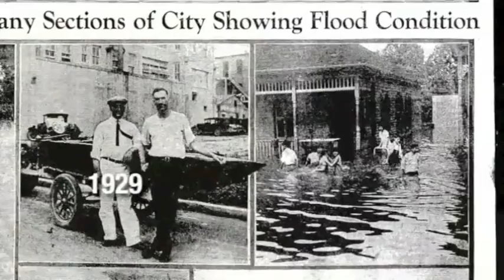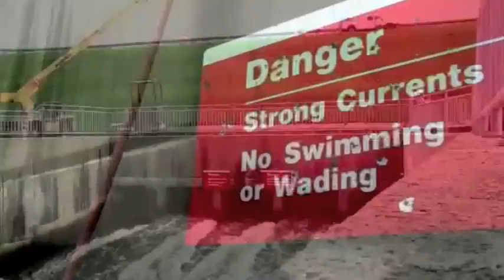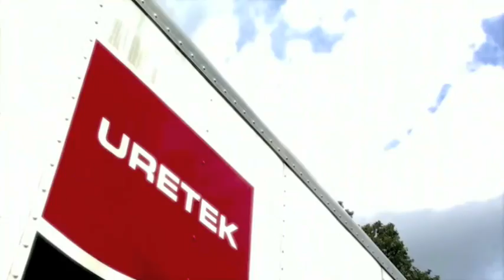Emergency Concrete & Soil Stabilization URETEK ICR | Part 1: Urgent & Compelling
URETEK ICR Emergency Concrete & Soil Stabilization | Urgent Reservoir Stabilization. Part 1: In a time sensitive situation, the Army Corps of Engineers choose URETEK to stabilize two outlet structures critical to the drainage of Houston, Texas.  URETEK injects a patented, hydro-insensitive, high-density, expanding polymer under heavy concrete structures & foundations through 5/8" holes, ideal for hostile, saturated, soil environments.